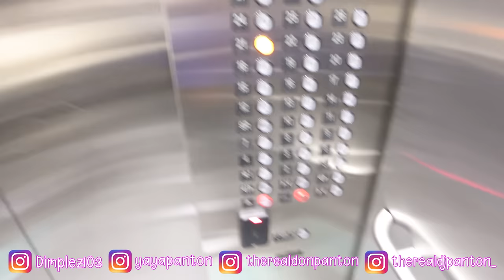MALINDA AND BRYSON HAD A MOMMY AND ME PHOTOSHOOT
John 3:16